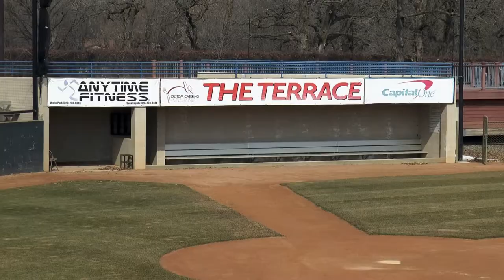Miks Makes Comeback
UTVS Reporter Austin Schindler talks to St. Cloud State Head Coach Pat Dolan and two time All-American Pitcher Sheldon Miks on his return to the mound after almost a two year absence due to Tommy John surgery